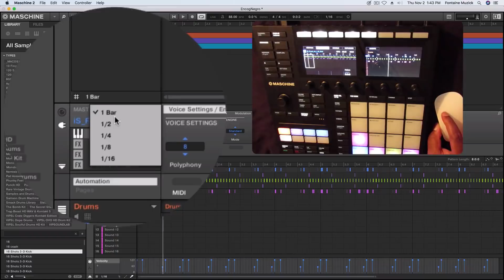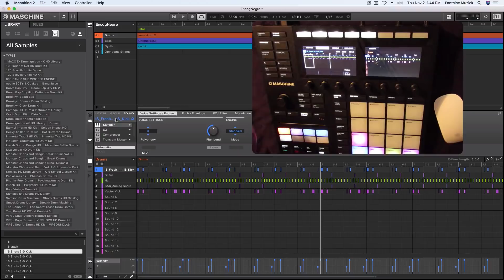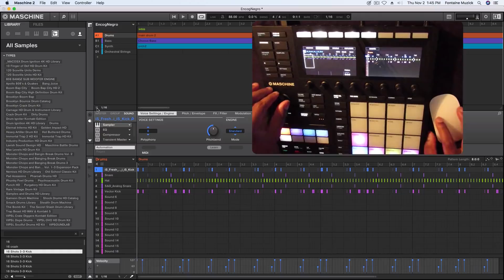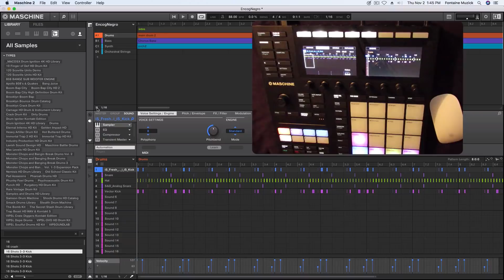MASCHINE MK3 2.6.10 - How to use the Scrubber / Play Head Tool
Hey guys answering some questions about the transport left and right button that were there on the older models as how to navigate the patterns playhead.

Join us No Monthly Fees , Free Advanced Software Tutorials & Producer Community. gain access to Tons of Free VIP Content such as controller editor Templates , Drum Kits,Tutorials, DAW Session Files ,Famous Grammy Award winning Engineer Presets and more.Check us out